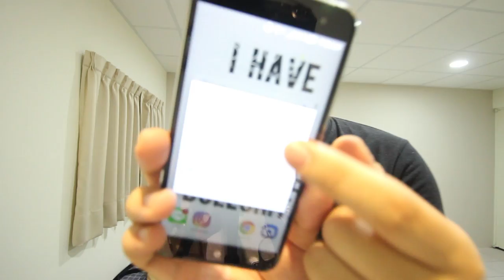【台湾】ZenFone3シムフリー携帯を買うなら台湾で買う方が良い！？#145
格安SIMをサブで使う便利さ！　「ASUS ZenFone 3」でSIMの2枚差し

キャリア：SIMフリー(キャリア契約なし)
OS種類：Android 6.0
販売時期：2016年秋モデル
画面サイズ：5.2インチ
内蔵メモリ：ROM 32GB RAM 3GB
バッテリー容量：2650mAh
【留学再生リスト】